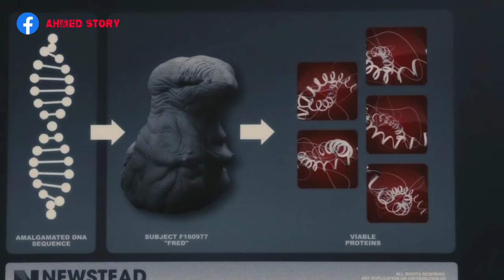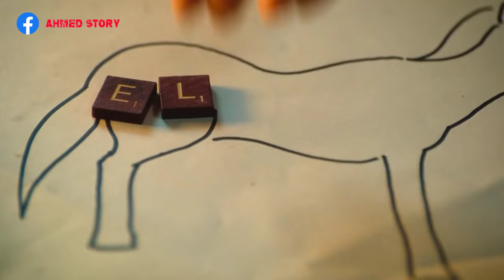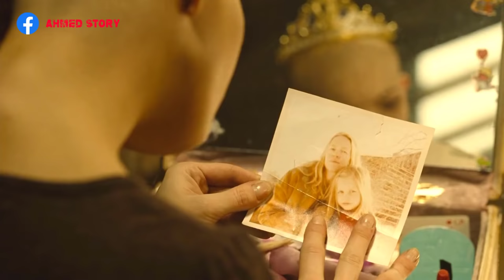علماء قدروا يعملوا كائن غريب فى المعمل لكن دي بتكون غلطة عمرهم | ملخص فيلم Splice 2009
لينك صفحتنا على الفيس

اهلا بكم فى فيلم  2009 Splice الذى يعتبر من افلام مترجمة علي الانترنت بكثرة .
ويعتبر من افلام  للكبار ولكن تم تلخيصه هنا بطريقة تناسب جميع الأعمار.

كليف واليسا الذين قاما بمزج جينات لحيوان كانا يقوما باجراء التجارب عليه بجينات اخري لانسان ونتج عن ذلك كائن حول الحياة لجحيم .